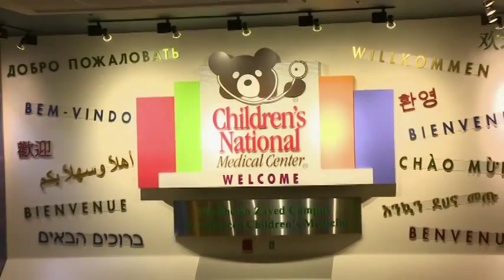Rock Against Cancer Music Therapy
Video from Children's National Medical Center showing the Rock Against Cancer Music Therapist working with young cancer patients.